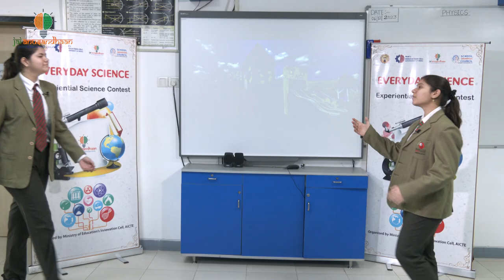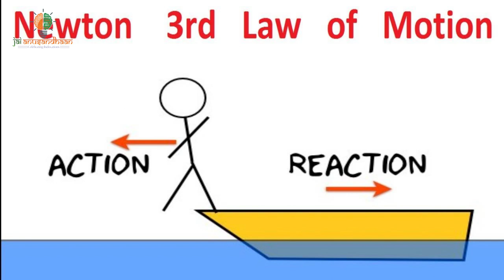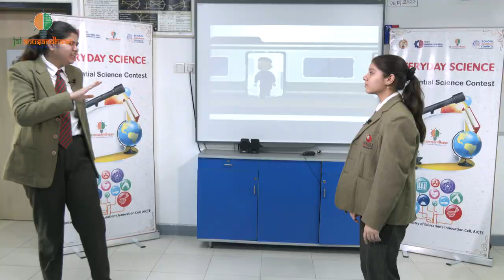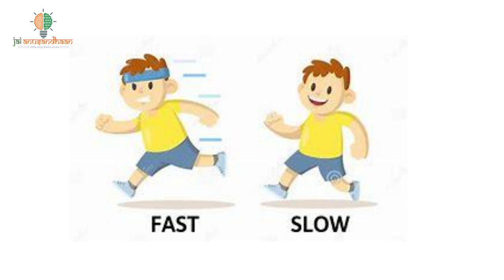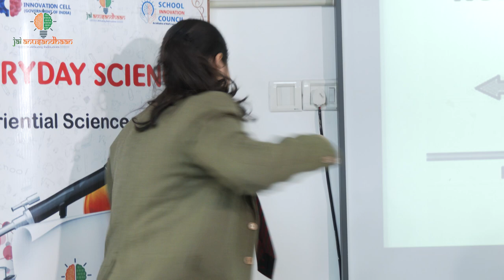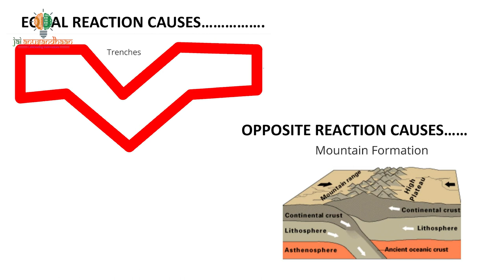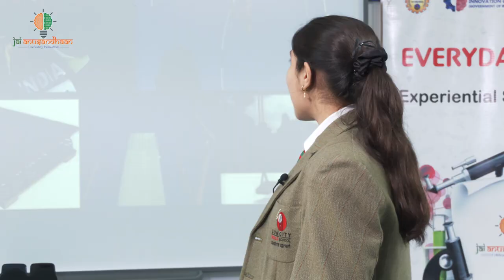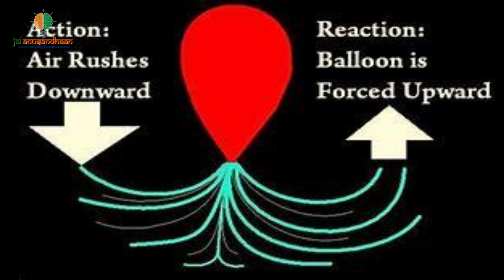Newton's 3rd law of motion made simple with simple explanations that are experiential & entertaining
'Everyday Science' is an experiential science show - where we explore the wonders of science in our everyday lives!
In this episode, whiz kids explore and explain the 'Newton's 3rd Law of Motion' in a manner that is informative, educative and touches our life.
Scientific concepts and terms are often heavy on our minds and also we are left wondering whether these concepts have any direct relation with our everyday lives or they are just scientific jargons.
Science does not exist only in laboratories; it is all around us. To find and understand alkaline and acidic solutions, we need to go to our Chemistry Lab. Trip to bathroom would suffice. When we hold soap, toothpaste or washing powder in our hand, we are holding alkalis. And we are looking at acids when we see vinegar, lemon and orange juice in the kitchen.
And this is what our students/competitors would be required to do in this contest. Relate scientific concepts with real life and make a presentation that explains it. Make interactive demonstrations that relate scientific principles to everyday experiences.
Watch the students of Suncity School, Gurugram explain Newton's 3rd law of motion in most interesting manner.